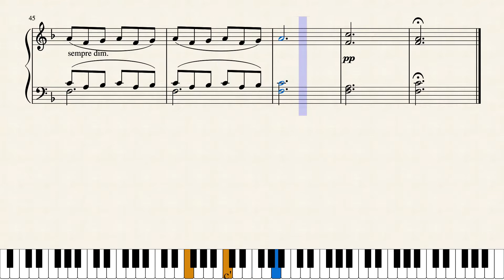Jean Baptiste Duvernoy Op 176 Etude 25